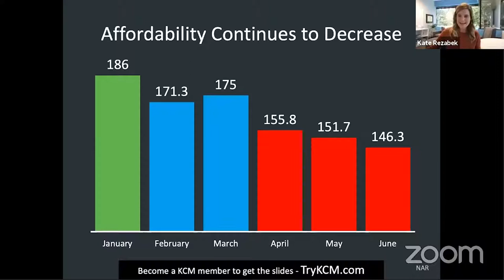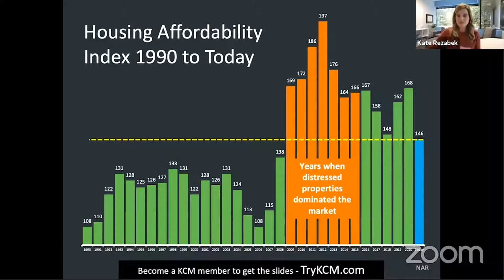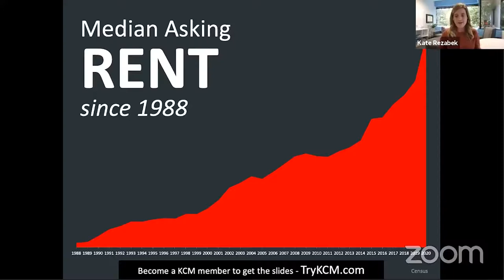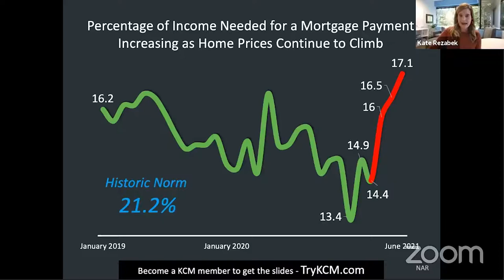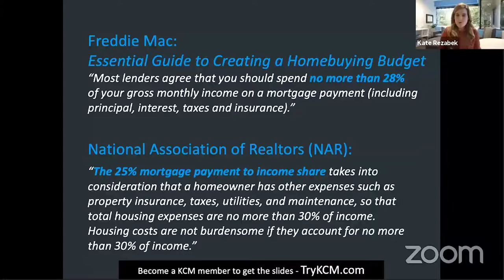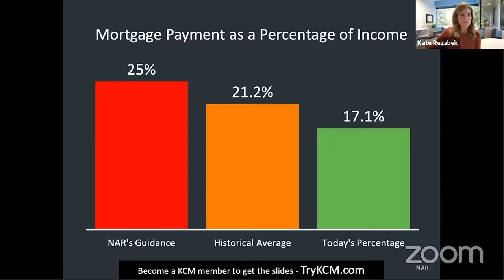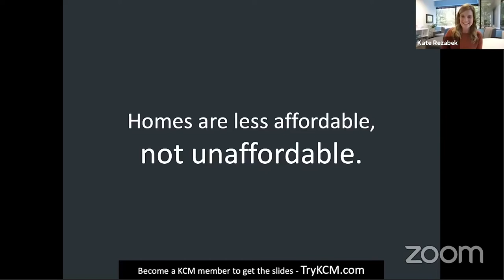Housing Market Update: Housing Affordability Explained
KCM's Kate Rezabek breaks down one of the hottest topics in today's real estate market: housing affordability.

With rising home prices causing unease with buyers, sellers and renters alike, we'll make sure you're armed with the knowledge and context to ease the panic your clients may be feeling!